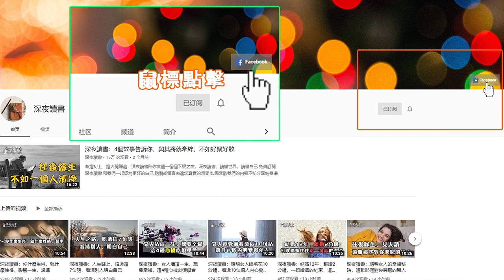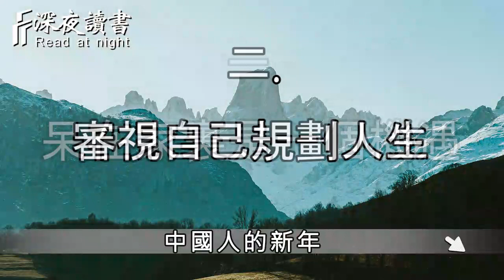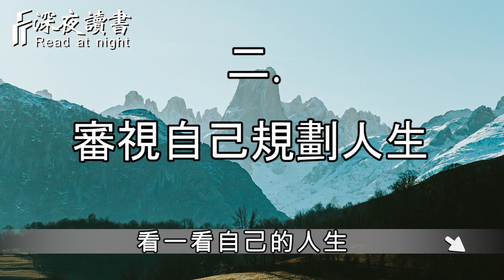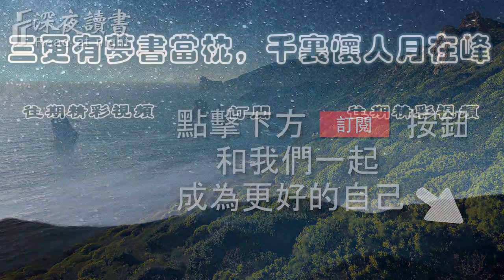靜下來，是一個人深度思考的開始！以小見大，更體現了一個國家【深夜讀書】